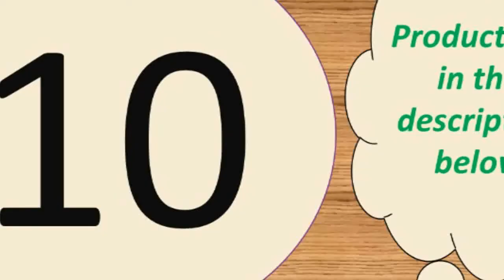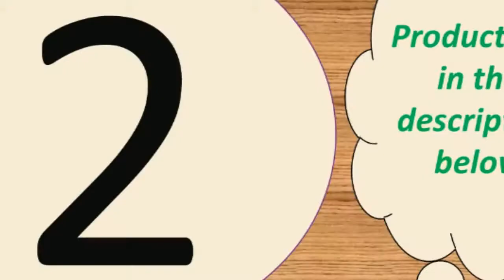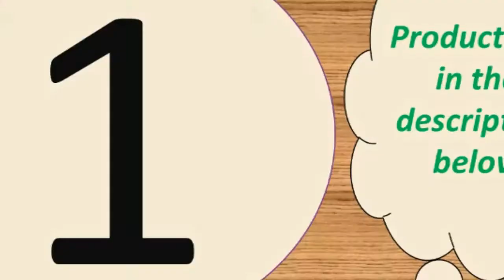Top best wireless earbuds under 50$ 2019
1-- Wireless Active Noise Cancellation

Description:
Product Features:
1, Singal/binaural mode for you to choose, you can listen by one/two earphones

Specification:
Model: QS2
BT version: V5.0
Operation range: 10m(with no obstacle)
Charging time: approx.2hr
Standby time: approx.120hr
Playback time: approx.4hr
Battery type: li-ion
BT prifiles: HFP/HSP/A2DP/AVRCP
Battery capacity(earphones): 3.7V 43mAh

Button: NoActive Noise-Cancellation:
Type: BluetoothConnectors:
NoneCommunication: WirelessVocalism Principle:
DynamicVolume Control: NoFrequency Response Range:
20-20000HzFunction: for Video
PhoneFunction: For iPodFunction:
SportSensitivity: 110±5dBIs wireless:
Number: Bluetooth 5.0Resistance:
32OWaterproof: YesLine Length:
NoneSupport APP: YesCharging time(earphones): approx.
1hrCharging time(case): approx.
2hrMusic time: about 15hrBattery
capacity(case): 300mAhBattery
capacity(earphones): 43mAh